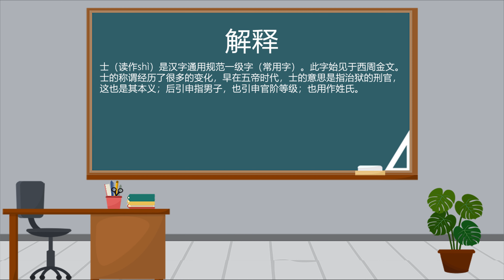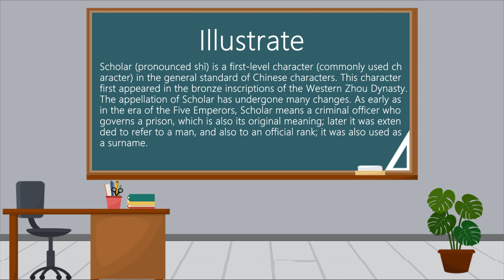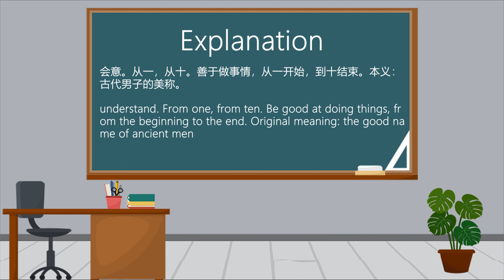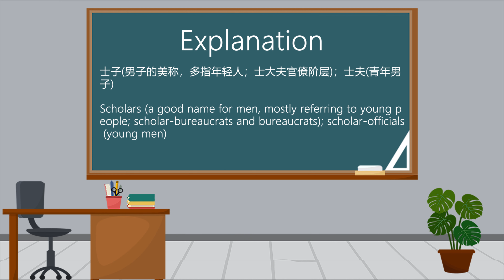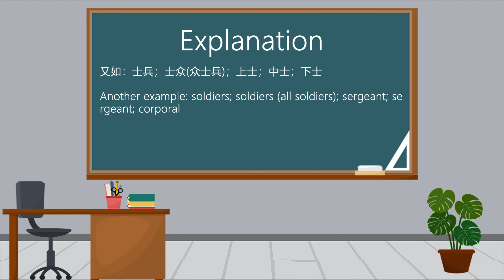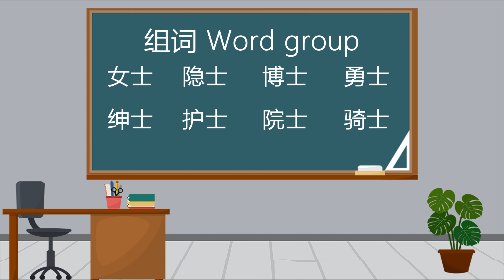Chinese Teaching Video/中文教学视频【Scholar/士】Pronounce、Strokes、Explanation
士（读作shì）是汉字通用规范一级字（常用字）。此字始见于西周金文。士的称谓经历了很多的变化，早在五帝时代，士的意思是指治狱的刑官，这也是其本义；后引申指男子，也引申官阶等级；也用作姓氏。
Scholar (pronounced shì) is a first-level character (commonly used character) in the general standard of Chinese characters. This character first appeared in the bronze inscriptions of the Western Zhou Dynasty. The appellation of Scholar has undergone many changes. As early as in the era of the Five Emperors, Scholar means a criminal officer who governs a prison, which is also its original meaning; later it was extended to refer to a man, and also to an official rank; it was also used as a surname.